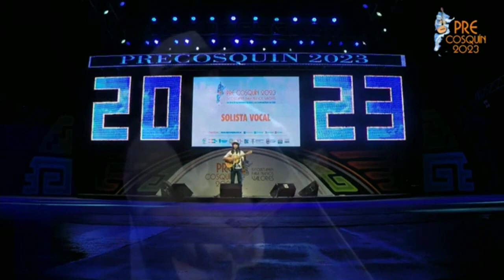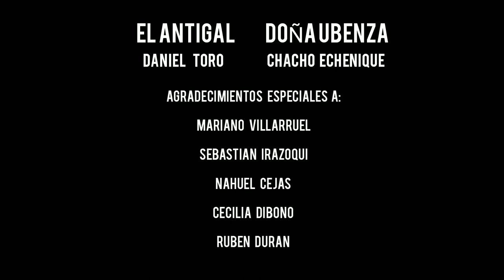PRE COSQUÍN 2023 - Tomas Lopez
una experiencia inolvidable y un sueño cumplido, pisar el Atahualpa Yupanqui y cantar en la plaza Prospero Molina. Muchísimas gracias a la comuna de Correa por el apoyo y el acompañamiento.
Especialmente a:
- Mariano Villarruel
- Sebastián Irazoqui
-Veedor del certamen, Rubén Duran
- Presidente comunal de Correa, Nahuel Cejas
- Cecilia Dibono